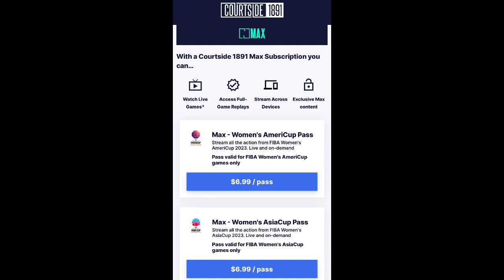Angel Reese Had Another Solid Game With 15 Rebounds Against Argentina ‼️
Team USA secured another close with with a 9 point victory over Argentina

The team is now an impressive 2-0